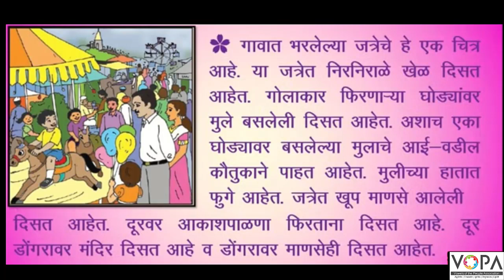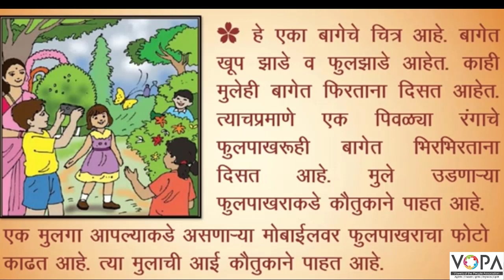3rd | मराठी | पेज क्र. 69 | आम्ही चित्रे वाचतो | V1 | VSchool